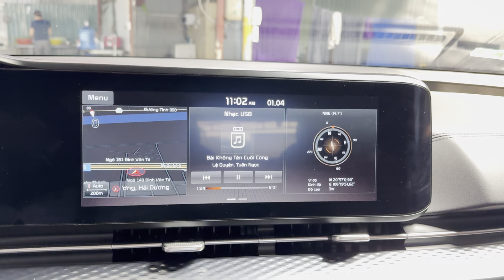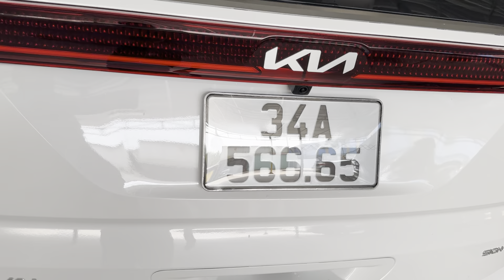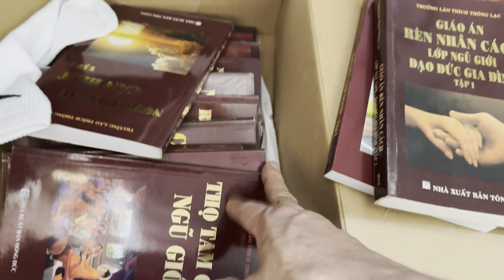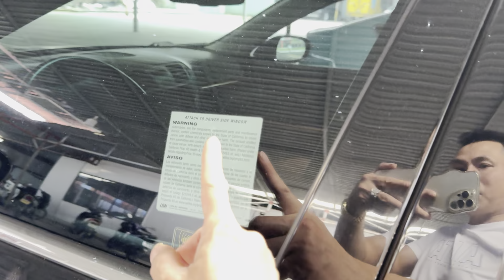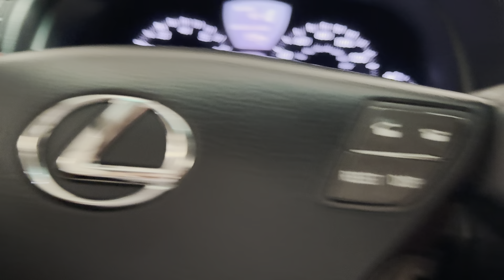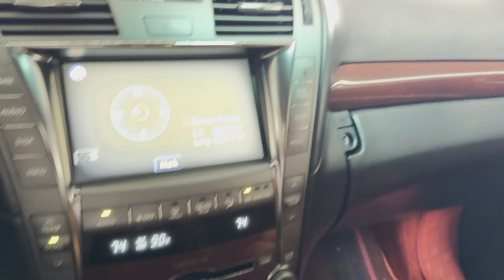PHÚC XO CHẤP NHẬN BỎ QUA NHỮNG DÒNG XE 7 CHỖ ĐỂ LỰA CHỌN XE NÀY